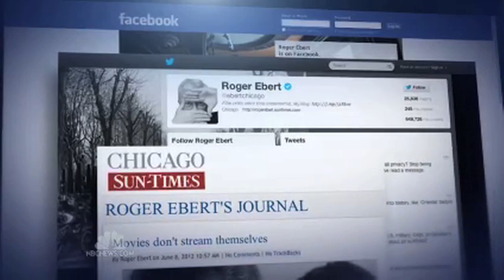Roger Ebert (1942-2013)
Roger Ebert was more than just a movie critic.